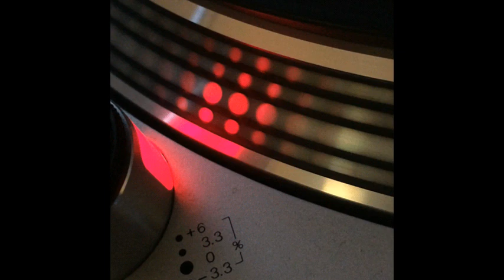Speed Noise - Babylon Man (Original Mix) - 1993